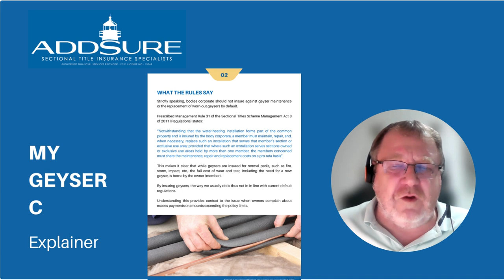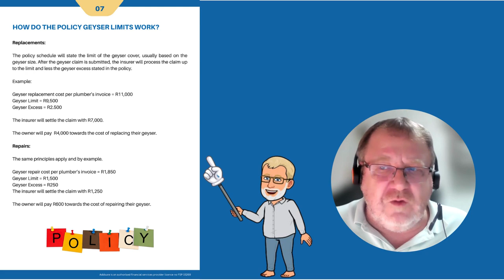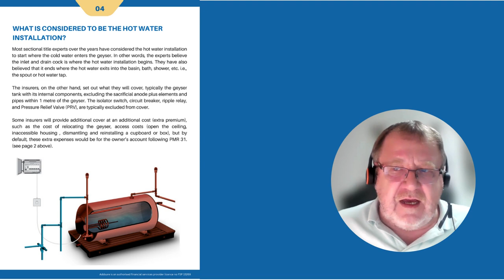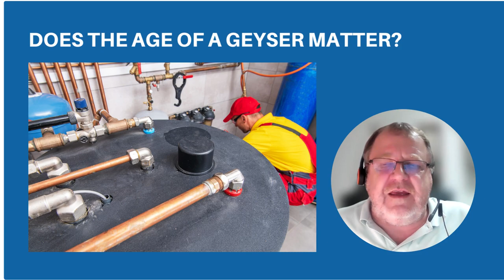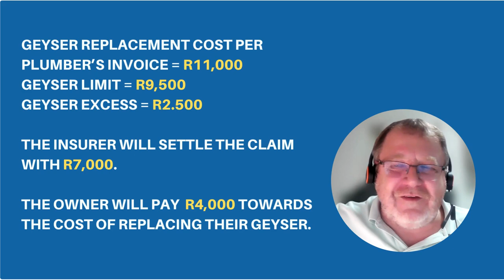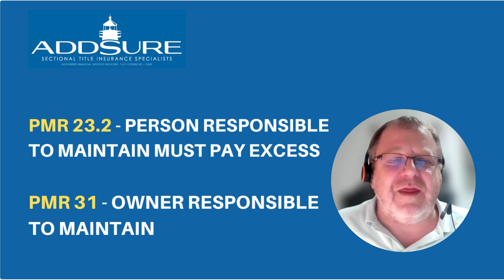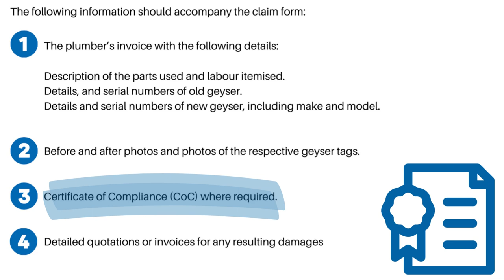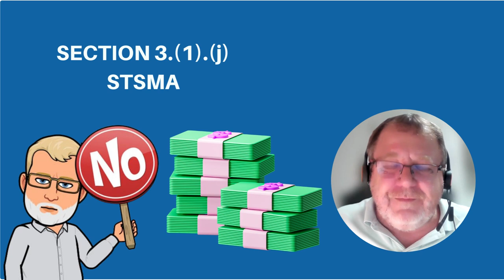My geyser claim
What an owner needs to know about their geyser claim.

In this explainer video, Mike Addison explains geyser claim concepts in simple language drawn from common issued that are raised almost daily in the sectional title environment.